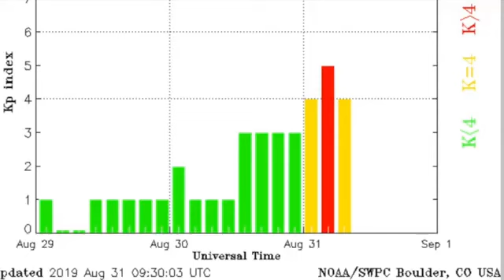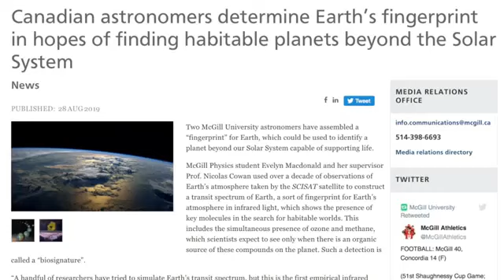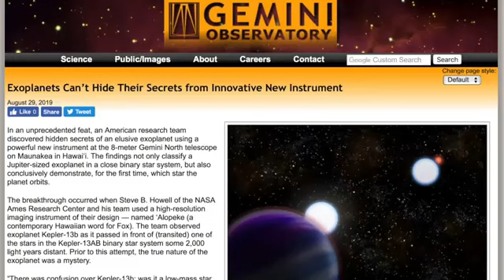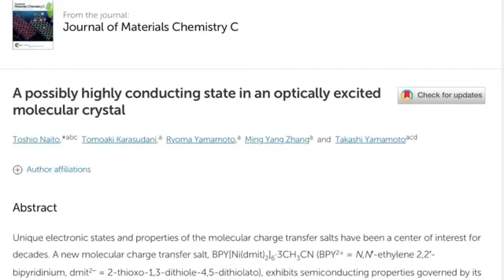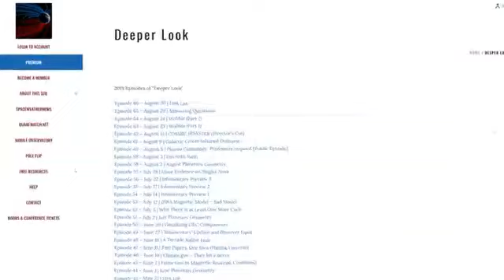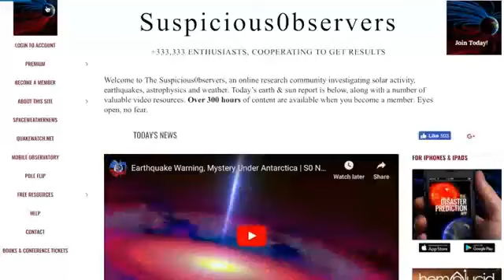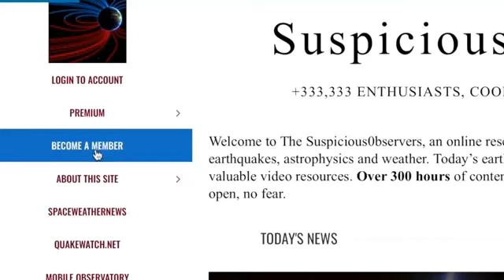A NEWS UPDATE, Hurricane, Science And Space Updates